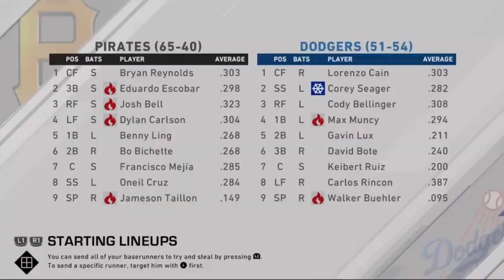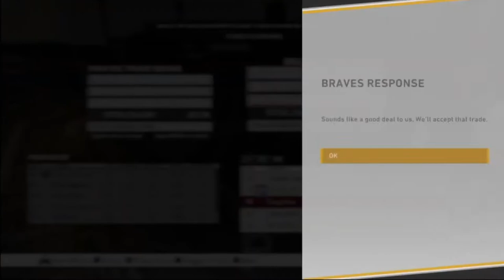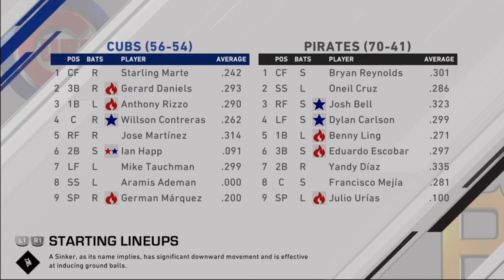Pittsburgh Pirates Franchise Ep 39 MASSIVE TRADE DEADLINE! S3